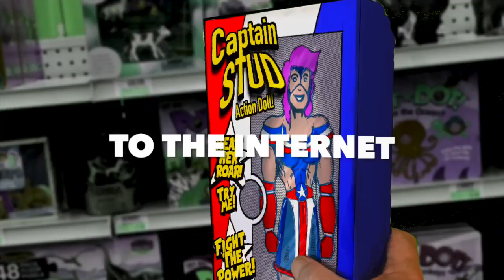TROLLS eXposed promo2 UNEDITED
Original promo video - fully funded and fulfilled.